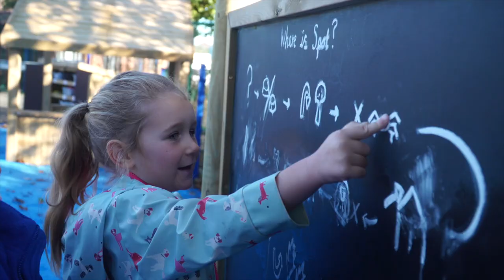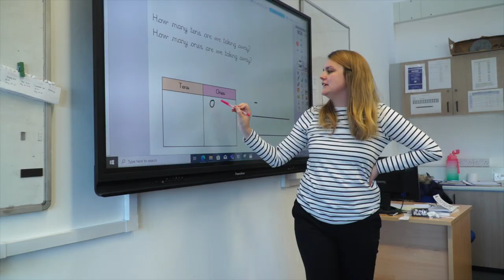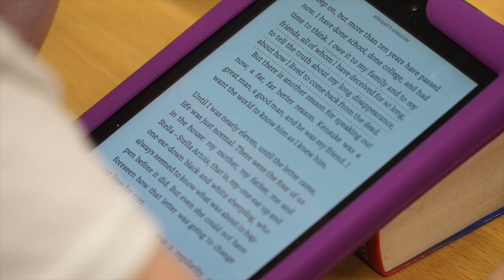Winton School Video 2021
For one day in October 2021, we filmed what was going on in our school.  We wanted everyone to be able to see the sorts of things children at Winton get up to, as part of their normal school life.  We have worked hard to improve the curriculum, ensure topics are engaging and provide the best opportunities we can for our young learners.  We are proud of what they achieve.